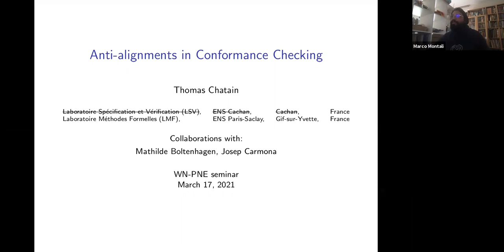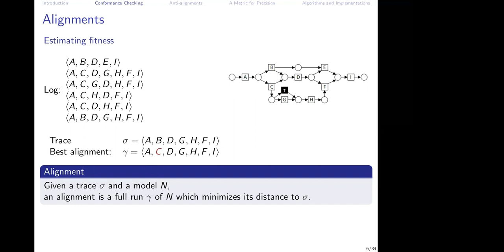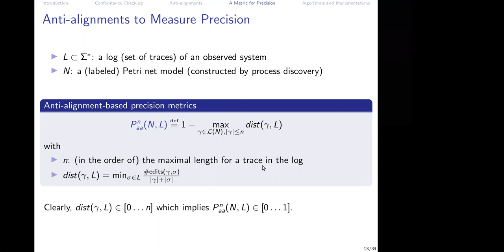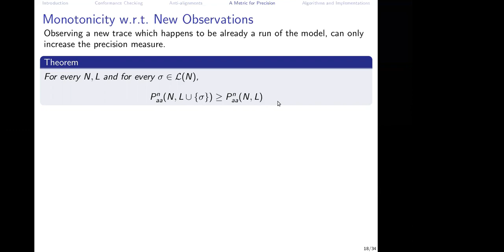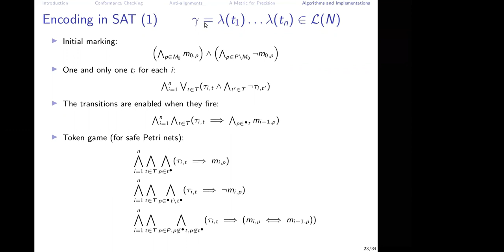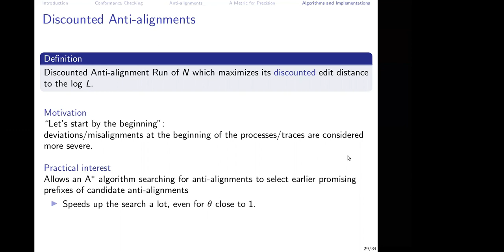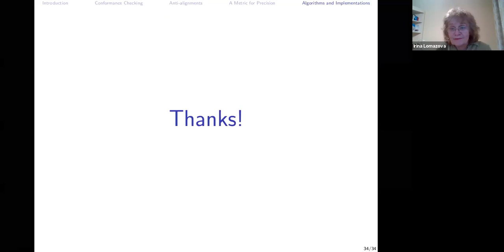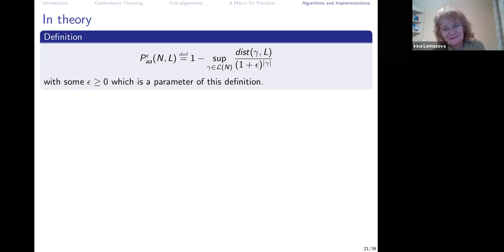[Night 6] Anti-alignments in Conformance Checking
The speaker presents anti-alignments as a tool for conformance checking. The idea of anti-alignment is to search, for a model N and a log L, what are the runs of N which differ as much as possible from all the runs in L. Among other uses, anti-alignments serve as witnesses for imprecisions of the model, therefore, they are used to measure precision. We give several algorithms to compute and approximate anti-alignments.

Speaker: Thomas Chatain, assistant professor, École Normale Supérieure Paris-Saclay.